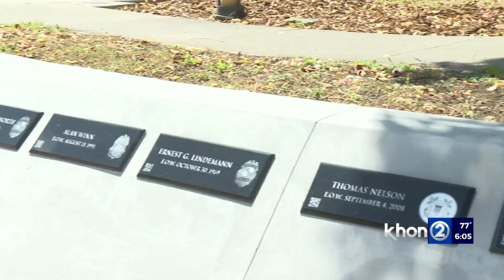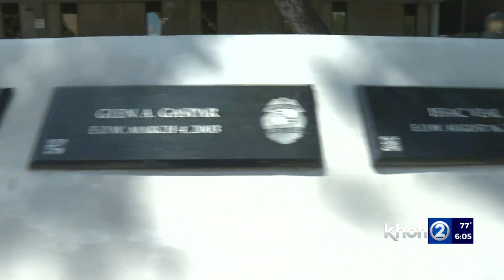Hawaii’s police week honoring fallen officers